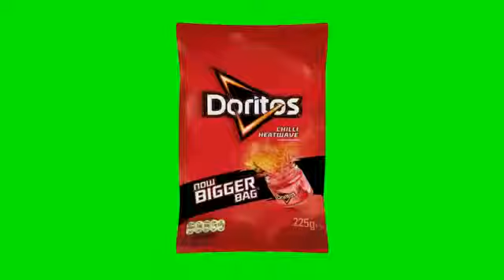MLG Green screen(4)